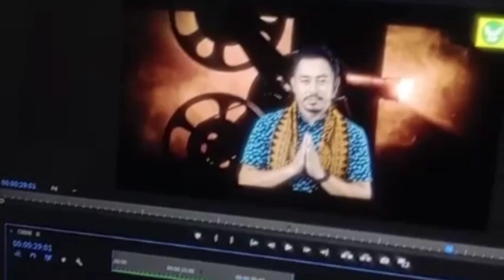BCAA Chirang District ni award program ni tag tiyari